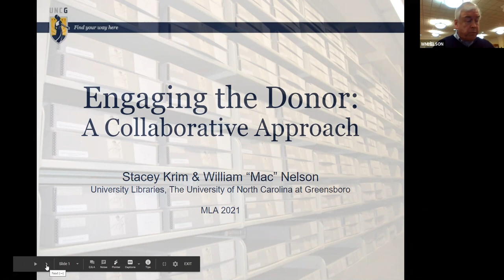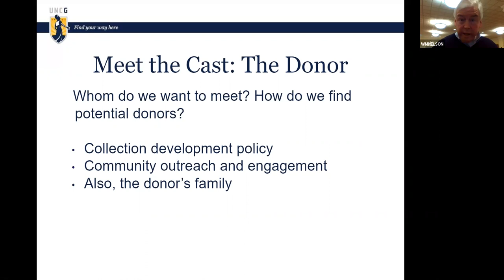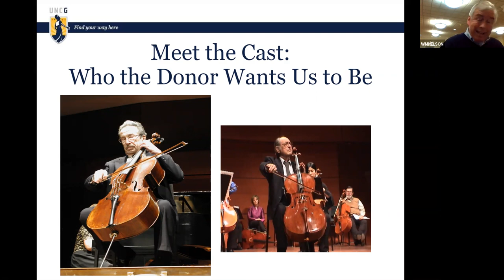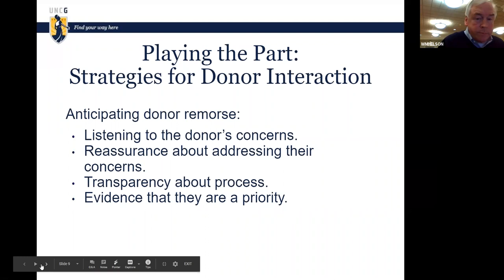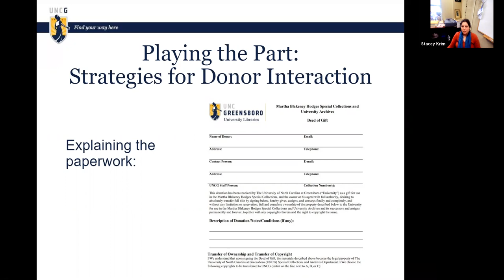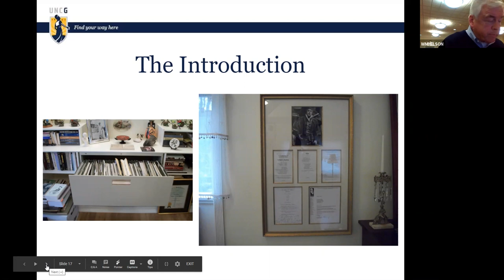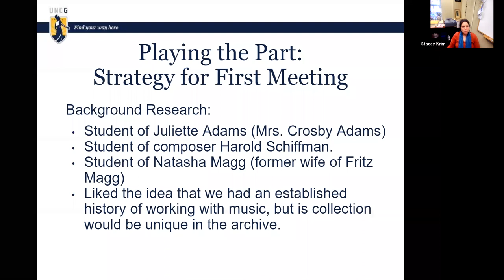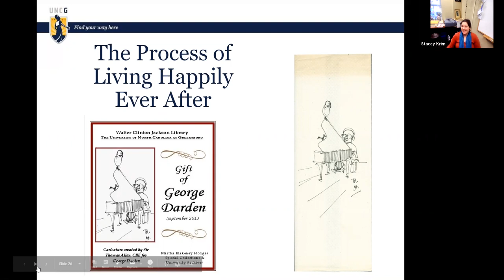UNCG Libraries ULVLC: Engaging the Donor: A Collaborative Approach